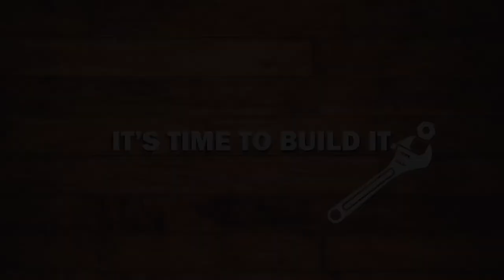Shelf PC speed build in 1 minute (or so) || DIY PC case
If you did not have enough time to watch the full build with commentary, here's the speed build of the diy pc case that I made the other day without leaving important details.